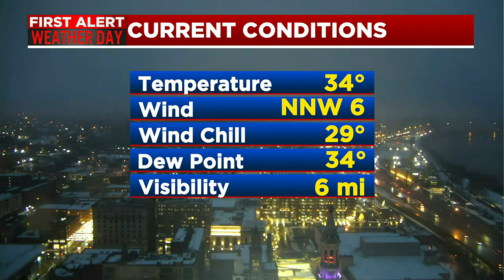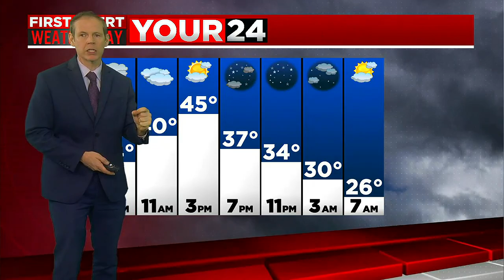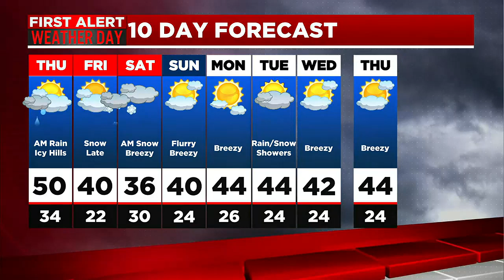Dan's Thursday Morning Forecast